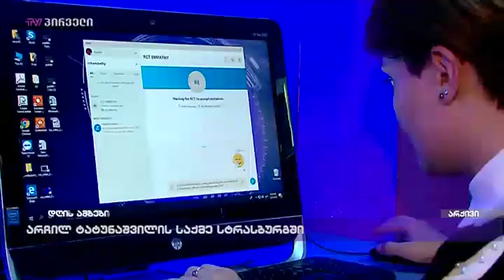არჩილ ტატუნაშვილის საქმე სტრასბურგში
სტრასბურგის სასამართლომ არჩილ ტატუნაშვილის საქმეზე  სარჩელი მიიღო. საჩივარს უკვე მიენიჭა ნომერი და ახლა ცენტრი ემპათია ამ საქმეზე სასამართლოს მხრიდან კომუნიკაციის მოლოდინშია. ცენტრმა „ემპათიამ“ სარჩელი „არჩილ ტატუნაშვილი რუსეთის ფედერაციის წინააღმდეგ“ 2018 წლის 22 აგვისტოს გააგზავნა.სარჩელთან ერთად, სტრასბურგში გაიგზავნა ცენტრის მიერ მომზადებული 87-გვერდიანი კომპლექსურ-კომისიური დასკვნა, სადაც წერია, რომ 34 წლის არჩილ ტატუნაშვილი ცხინვალში წამებით მოკლეს.კომპლექსურ-კომისიურ ექსპერტიზაში ჩაიწერა, რომ არჩილ ტატუნაშვილი ცხინვაალში პატიმრობისას სხვადასხვა მეთოდის გამოყენებით აწამეს, რამაც მისი გარდაცვალება გამოიწვია.გარდა ამისა, სტრასბურგის სასამართლოში უკვე შესულია სახელმწიფოთაშორისი სარჩელი, რომელიც არჩილ ტატუნაშვილის საქმესაც მოიცავს.